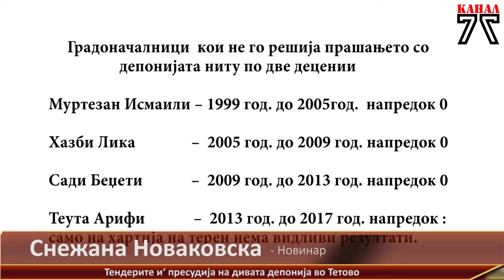Тендерите и‘ пресудија на дивата депонија во Тетово